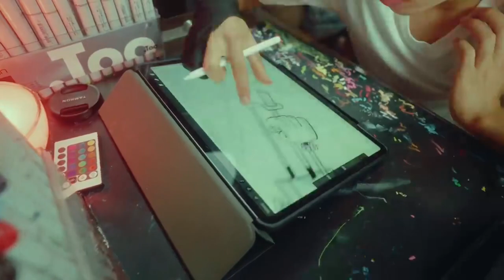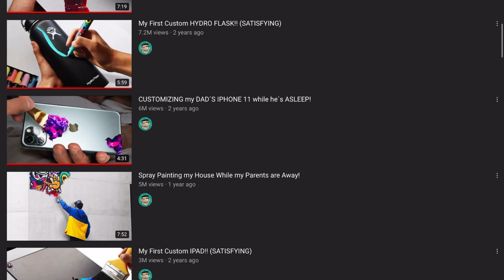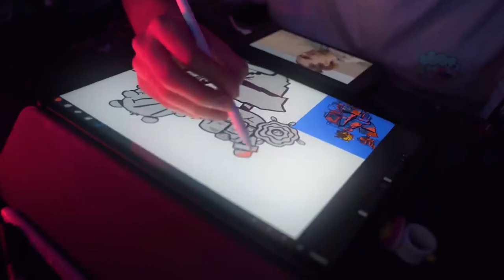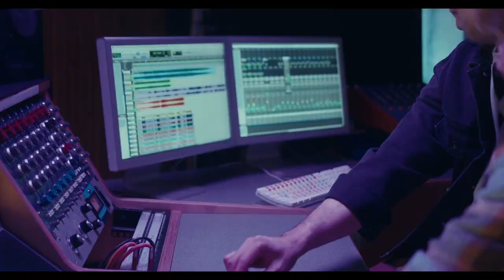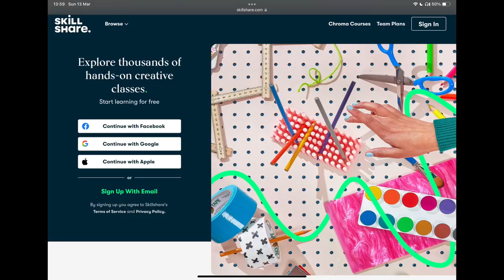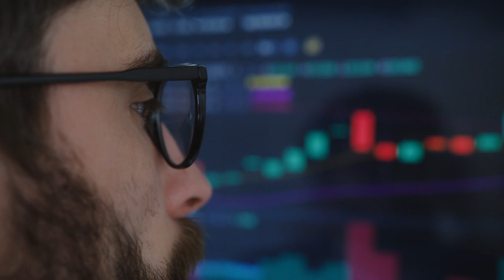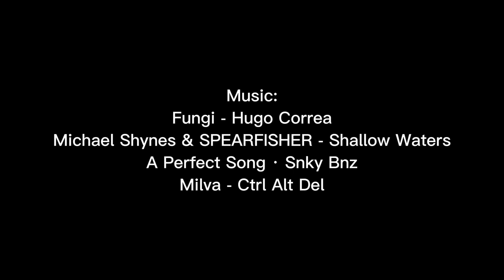Why Gawx is a Genius?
10 Reasons why Gawx is a genius and what can we learn from him?

He has a unique art style that combines colorful doodle art with funky, sometimes grotesque characters. Besides his artworks, his video editing, and storytelling talent make him different. In this video, I will shed light on the immense work behind his videos and show how we all can learn from them.

00:00 Who is Gawx Art?
00:37 Different Art Forms
01:08 Follows the trends
01:54 Overarching storyline
02:34 Creative details
03:06 Well-integrated ads
03:38 Mysterious personality
04:19 Hidden Easter eggs
05:05 Next level sound design
06:00 Beyond Order
08:26 Outro

Music in this video, go show them some love:

Fuego · Hugo Correia
Michael Shynes & SPEARFISHER // Shallow Waters (Official Audio)
A Perfect Song · Snky Bnz
Milva - Ctrl Alt Del